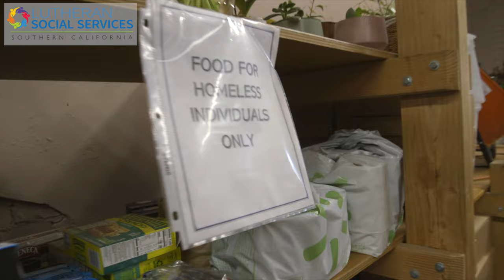In Their Own Words: Martin Anderson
Martin Anderson grew up in the Long Beach area and, like many a young man, had a rebellious streak. He graduated from high school with no real plan, and no inclination to make one.

“My dad kind of gave me an ultimatum,” Anderson remembered, chuckling. “’Service, job, college, or step,’ so, I stepped.”

There are many faces to poverty and every client has a story. Regardless of why they come to us, LSS is ready to embrace them in their need, equip them in every possible way and empower them as they pursue their dreams. This is the power of going beyond...

to learn how you can go beyond for those in need.

Lutheran Social Services of Southern California began in December 1944 when a group of Lutheran congregations in San Diego came together to discuss how to better assist families in need. They began discussing how to form a Welfare Commission. Their vision expanded when they came together with another group of Lutheran congregations in Los Angeles having the very same conversation. Lutheran Social Services of Southern California was officially incorporated in 1946 as a 501(c)(3) non-profit social service agency. The mission has stayed true to its earliest beginnings, to be a servant to those in need.

Today LSSSC serves thousands of individuals and families throughout Southern California with over 70 different programs/services at nearly 20 different locations. We are part of the Lutheran Services in America (LSA) network and strive to serve those in need with dignity and respect.

Any amount is welcome & every dollar makes a big difference for people who face hunger, homelessness & poverty. Through reliable monthly donations, LSSSC can help empower our community in a sustainable way to help those in need

Photos and videos: © Lutheran Social Services of Southern California.